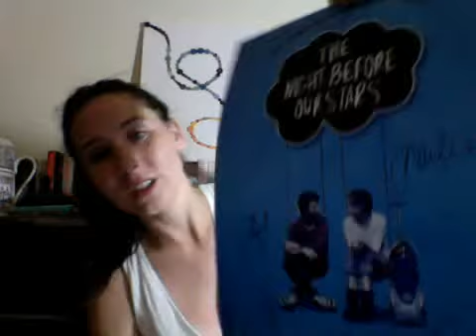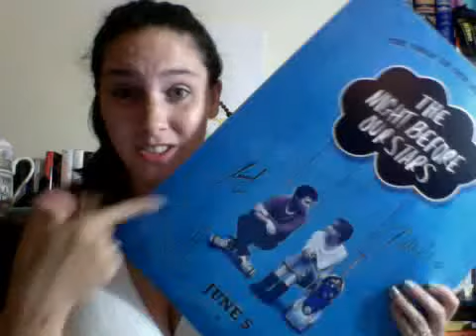Movie Review : The Fault In Our Stars